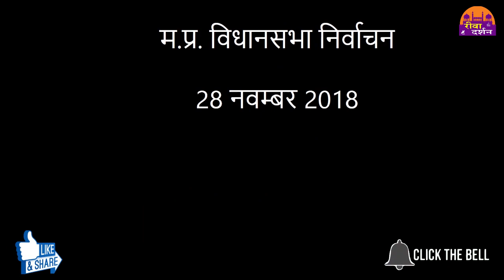पब्लिक है ये सब जानती है || Episode 8||REWA DARSHAN